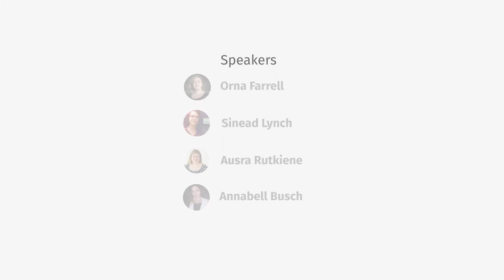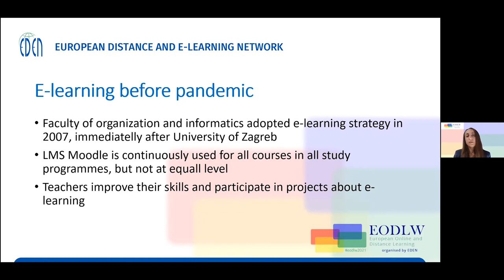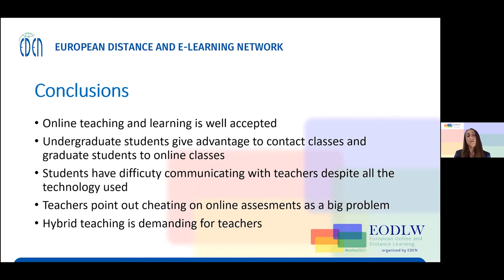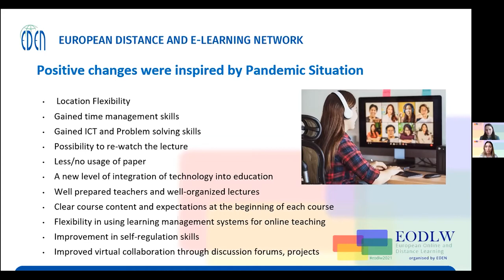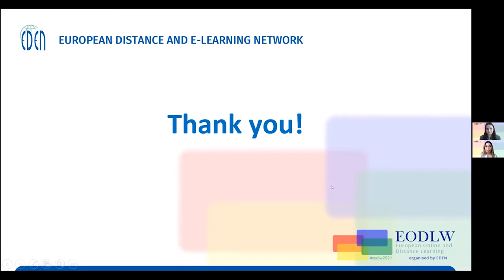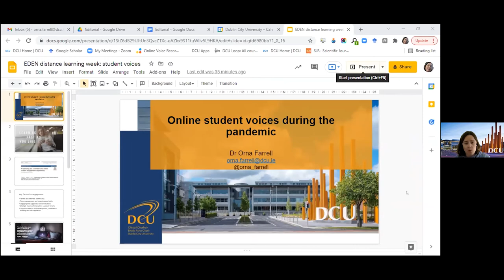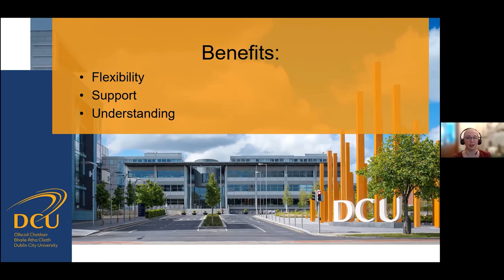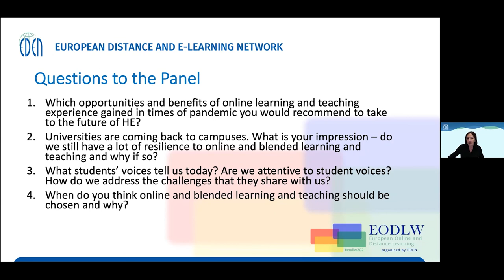EODLW 2021: Student Voice on the Opportunities and Benefits of Online and Distance Education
The session will have short reflections by students on how they survived the pandemic, which lessons need to be taken into the future with us in HE, and the experience and reflections on the challenges that they had, in order to foster discussions on how to facilitate online studies in the future. Besides students, we will have short intermediate presentations about student surveys implemented after the first year of pandemic that were taken as immediate and timely reflections by students on the national and institutional and/ or program level.

Moderator
Airina Volungevičienė
EDEN Digital Learning Europe
Vytautas Magnus University, Lithuania

Speakers
Orna Farrell
Dublin City University, Ireland

Sinead Lynch
Student at Dublin City University, Ireland

Vusala Idrisli
Student at Vytautas Magnus University, Lithuania

Lina Kaminskienė
The Chancellor of Education Academy at Vytautas Magnus University, Lithuania

Sandra Lovrenčić
Vice-dean for education, Faculty of Organisation and Informatics University of Zagreb, Croatia.